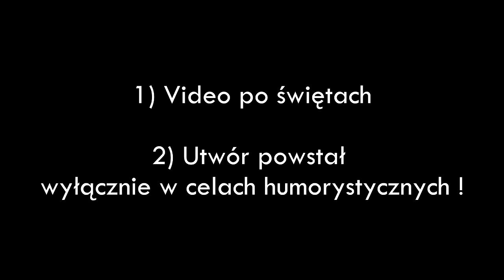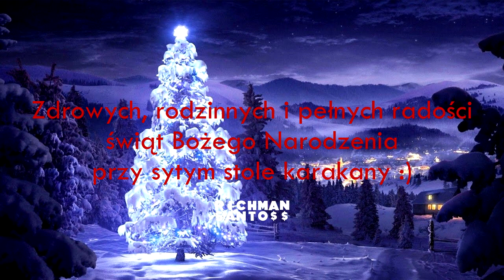Zbigniew Stonoga życzy Wesołych Świąt (remix) - audio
Wszystkim karakanom życzę zdrowych, radosnych i spędzonych z rodziną świąt Bożego Narodzenia przy wspólnym stole. Obraz do utworu będzie po świętach :)
Tekst:
Ref. Pozdrawiam PiSowskie kurwy
Pozdrawiam PiSowskie kurwy
Pozdrawiam PiSowskie kurwy
Będę jebać w kukle

1. Żałuję jak chuj
Do dzisiaj, że ci…
…w mordę nie naplułem
Łachu ty Jaki

Ref.

2. Karakan mały
W kukle jebany
Ja w piździe mam kurwa
Do Auschwitz, piecyk

Ref.

3. Na razie ludzie
Weźcie coś zmieńcie
W tej Polsce nie siedźcie
Nie żryjcie, pierdźcie

Ref.

~ RICHMAN SANTO$$, 2019 ~